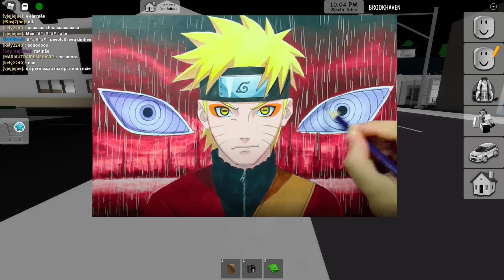FINGI IR NO BANHEIRO E ROUBEI CASAS NO BROOKHAVEN - ROBLOX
✨ Olá Meninos e Meninas! Tudo bem com vocês? ✨

Nesse vídeo irei roubar o cofre na casa das pessoas no brookhaven pedindo pra ir ao banheiro, se quiserem mais, comentem muuuito!

💕 Olá pessoal, eu sou a Vick Barbosa. Sejam bem-vindos ao meu canal de Roblox. Temos vídeos novos todos os dias!

💕 Gosta do canal? Obrigado por todo carinho e apoio de sempre! Fico muito feliz de ter essa familia tão especial comigo!